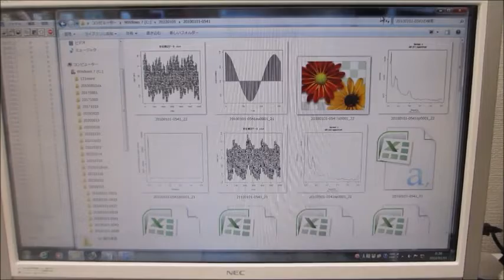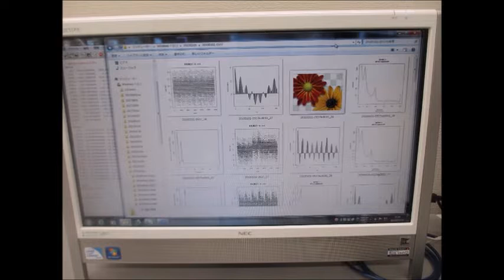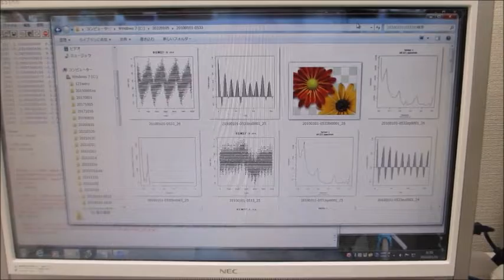超音波の音圧測定・解析システムと超音波発振制御システム（超音波システム研究所）